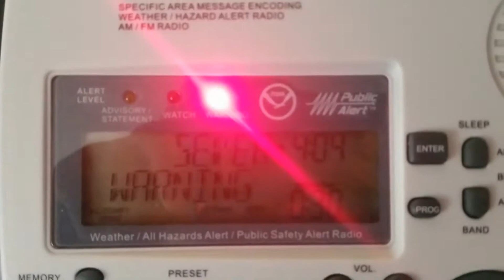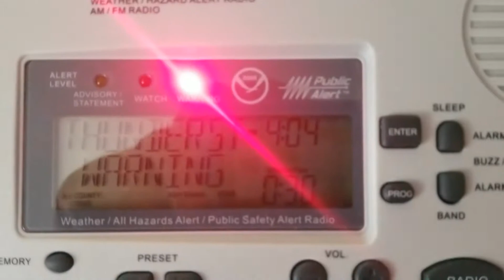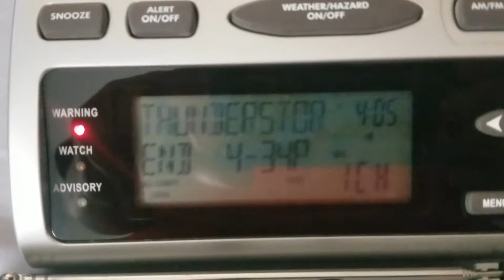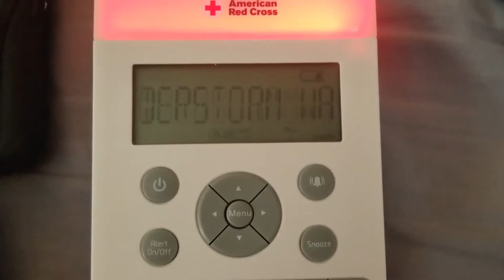Severe Thunderstorm Warning on WXK85, WXL48, and KTOK #11 | 5/27/21 | EAS 243-245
If anyone has a Black and Silver Midland WR100 and are willing to sell it, please message me.
Recorded with a Canon EOS Rebel SL3 + Rode VideoMic Pro.

National Weather Service Norman OK
403 PM CDT Thu May 27 2021

The National Weather Service in Norman has issued a

  Southeastern Kingfisher County in central Oklahoma...
  Southwestern Logan County in central Oklahoma...
  North central Canadian County in central Oklahoma...

* At 403 PM CDT, a severe thunderstorm was located 6 miles northwest
  of Piedmont, moving northeast at 30 mph.

  HAZARD...Ping pong ball size hail and 60 mph wind gusts.

  SOURCE...Radar indicated.

  IMPACT...People and animals outdoors will be injured. Expect hail
           damage to roofs, siding, windows, and vehicles. Expect
           wind damage to roofs, siding, and trees.

  Piedmont, Okarche, Cashion, Cedar Valley, Cimarron City and Navina.

PRECAUTIONARY/PREPAREDNESS ACTIONS...

A Tornado Watch remains in effect for the warned area. Tornadoes can
develop quickly from severe thunderstorms.

building.

Station: WXK85 - Oklahoma City
WFO: Norman, OK
Date: May 27, 2021

2021 Jackeltron Media